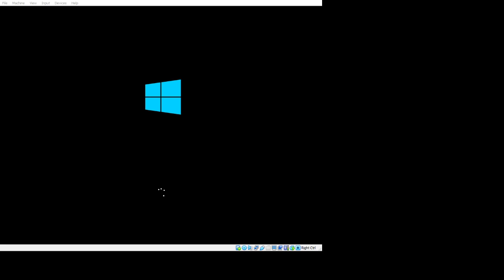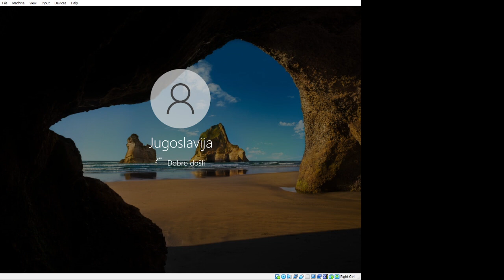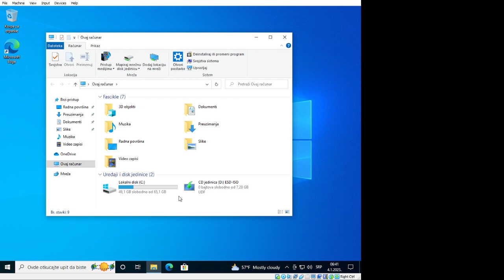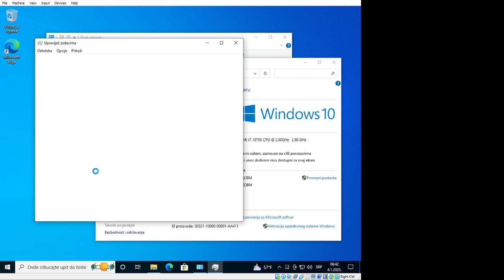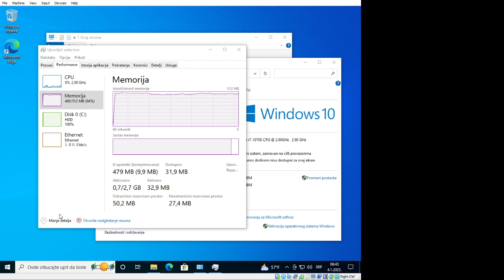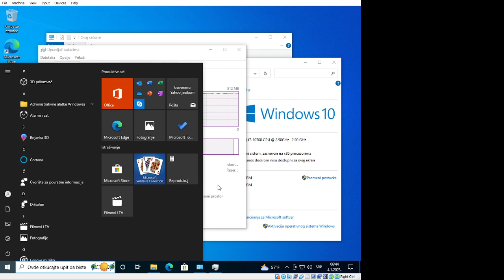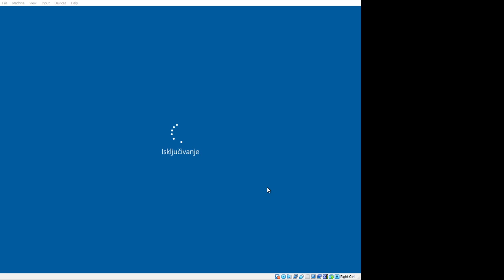Using Windows 10 with 512 MB RAM in a virtual machine